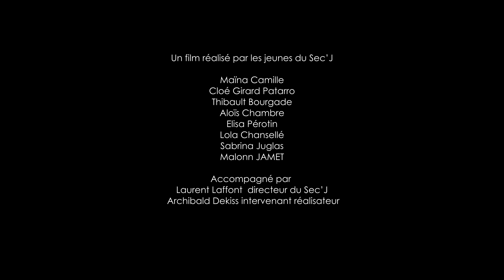Lola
Court métrage réalisé dans le cadre du Festival International du film de Prévention Citoyenneté Jeunesse de La Rochelle,
FestiPREV 2023

Secteur Jeunesse CDC Coeur de Saintonge - St Porchaire (17)
Des collégiens harcèlent Lola. Humiliations et brimades deviennent son quotidien. Quelle va être sa réaction et comment vont réagir ses camarades ?

FestiPREV est un projet imaginé et coordonné par l'association Angoul'Loisirs et qui a pour objectif de faciliter et de valoriser la parole des jeunes.